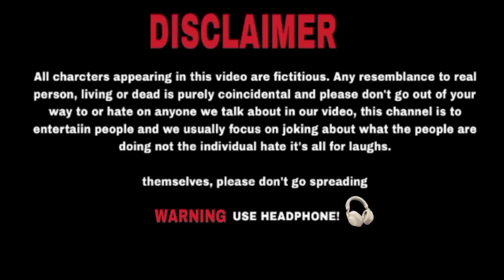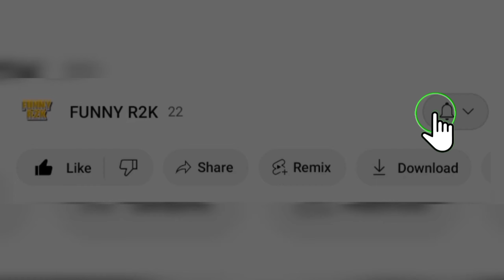GUTKA BHAI | FR2K | FUNNY R2K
Your quaris
funny video
funny memes
try not to laughtry not to laugh impossible
funny comedy
stand up comedy
comedy club онлайн
Comedy
comedy videos
Comedy video
Funny video
Gutka bhai
dank memes

recommended
Round2hell

infringement intended.